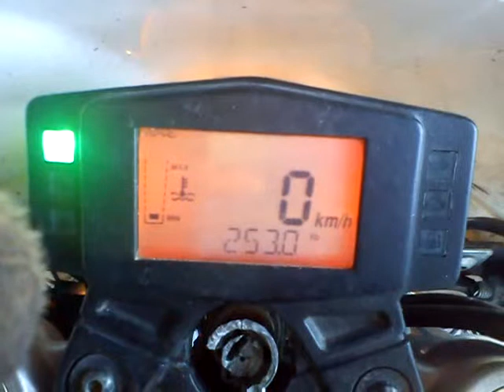Yamaha DT50 Lämmittelyä aamulla +0´c.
2009vuosimallia. Lisää videota tulossa :D. mm keulimis videota :).

-Vireinä nyt : kuritonputki, porattu moric 11/62 välit.
Tulossa Turbokit Lacada :)